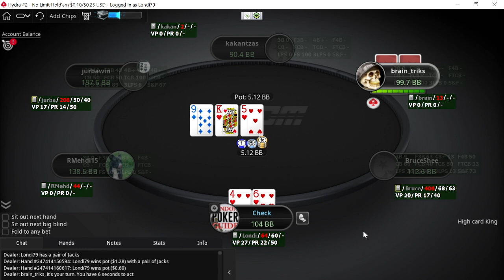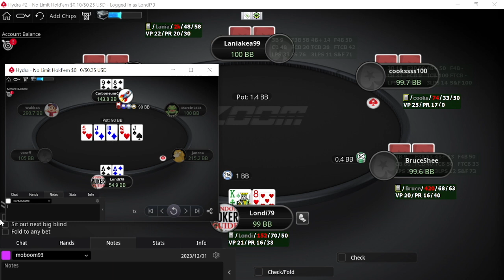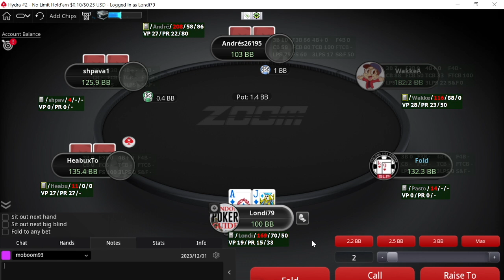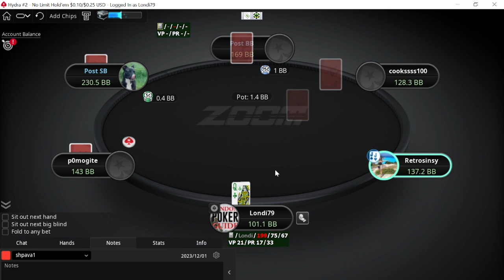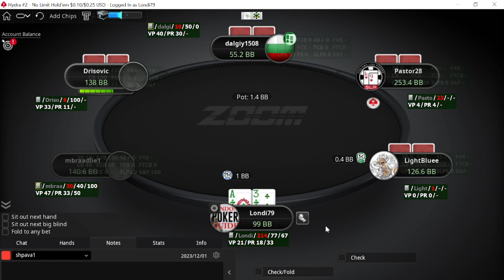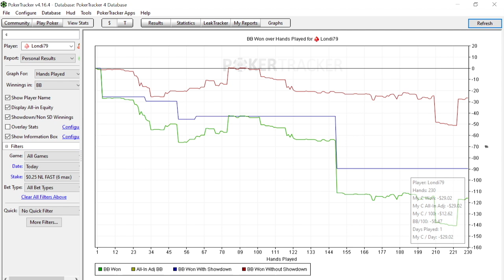Leakfinder at 25NL Zoom